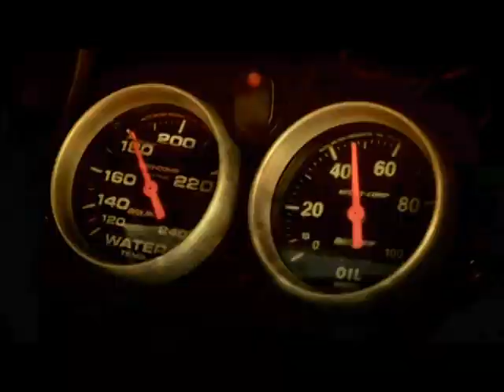No Love Inna Dem/Mind Who You A Diss (Medley Video) - I-Octane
I-Octane's No Love Inna Dem/Mind Who You A Diss Official Medley Video
2010
I-OCTANE - NUH LOVE INNA DEM (CASHFLOW RECORDS) SEPT 2010

I-Octane - Mine Who You  A Diss Produced By:Head Concussion Sept. 2010

argue call you hide blood run bad mind up orgons numb none grudge foot money clothes button mutton greens toe eye open lock powder sprinkle oil dash teen sick fit firm hit everything cash
Lord Anointed touch not russian sleep wicked heart pagans links mine disrespect past kick face place warn work obeah earth gun shot ring head swagga love bush hide blood get away life slew miss strip hype call football broke weak fence defence beg scorn army I-Octane TAjji HEad Concussion september jamaica reggae dancehall "new single" "mix tape" Medley December SUBSCRIBE